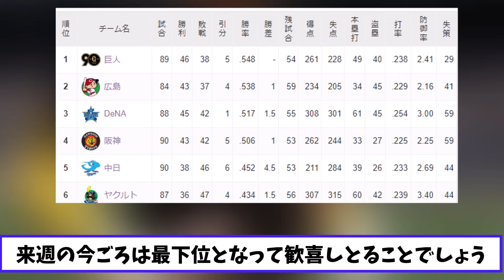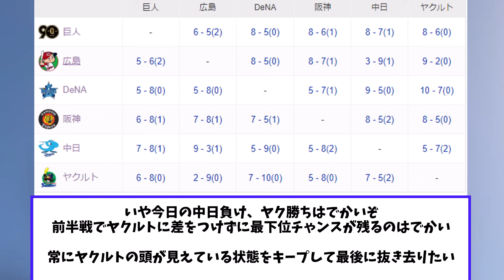【悲報】中日 振り向けばもう最下位【セリーグ】